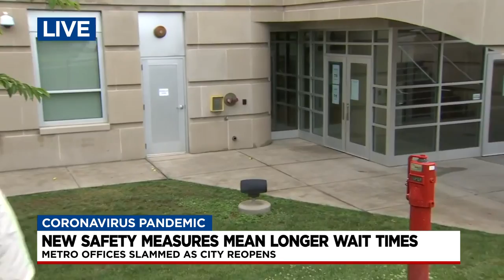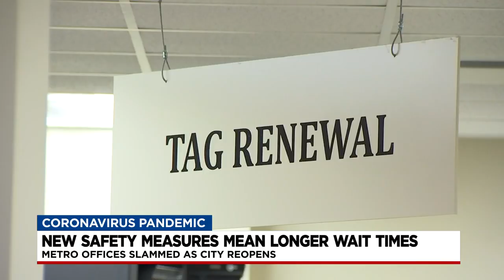New Safety Guidelines Mean Longer Wait Times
Joshua Cole is at the Davidson County Clerk's office finding out how they plan to keep lines moving as health guidelines create longer wait times.